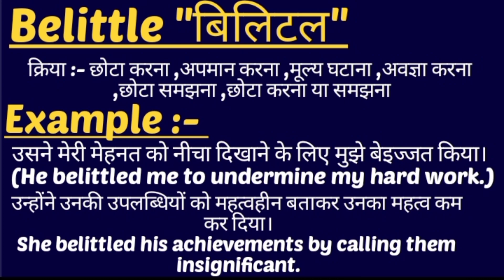Bilittle meaning in hindi || Bilittle ka matlab kya hota hai || word meaning english to hindi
Bilittle meaning in hindi
bilittle ka matlab kya hota hai

word meanings
bilittle का हिंदी अर्थ